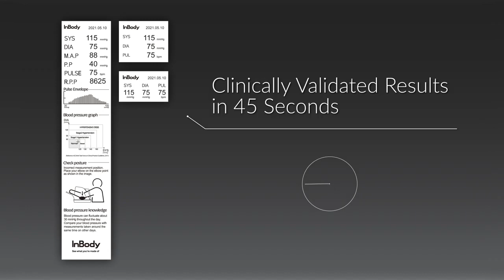BPBIO 750 First Look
InBody BPBIO 750 Blood Pressure Kiosk. Shop at American Hospital Supply